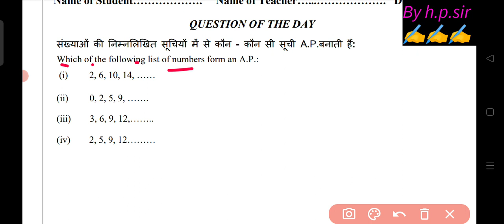Class 10th Mission Mathematics Worksheet Solution 16/10/23 ||class 10 mission maths worksheet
class 10 mission mathematics 16 October 2023
16 october 2023  class 10 mission mathematics